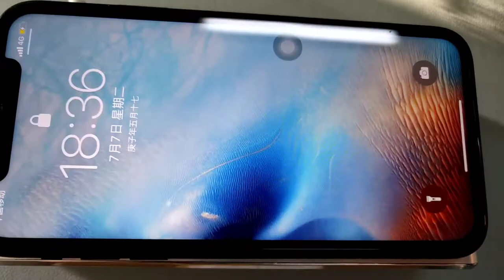LWS-258 Leadway new arrival Clock Wireless Charger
This is new arrival fast wireless charging pad,the advantages of it are as below:
1. Home essential, clock alarm clock thermometer display
2. Foreign body protection, Overcharge, overdischarge, short circuit, overload protection
3. 5W QI certificated